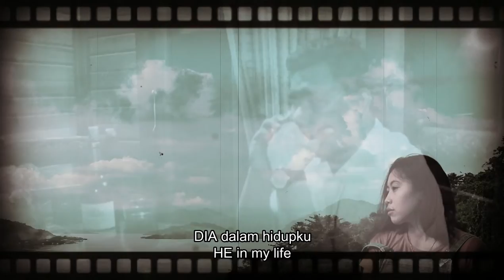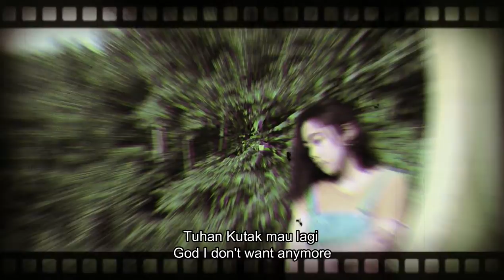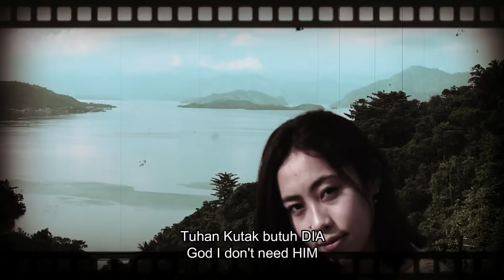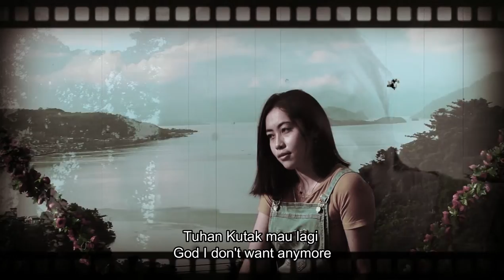TUHAN KU TAK BUTUH DIA ll STANLEYSTUDIOrec Offcial Audio Video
TUHAN KUTAK BUTUH DIA
songwriter Stanleylahope
Voc: Stanley lahope
Model, Nadia Rambundane